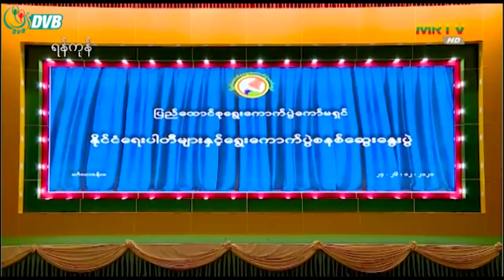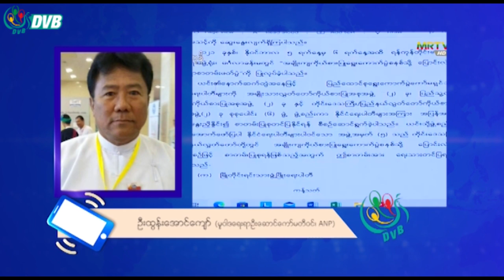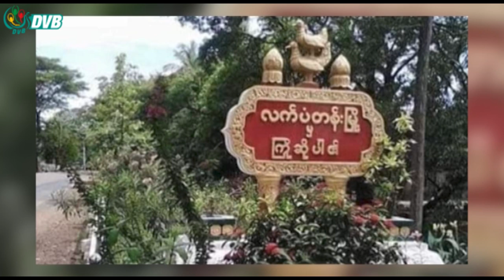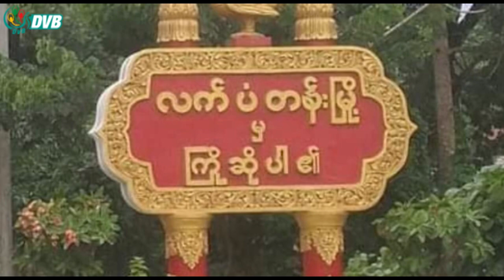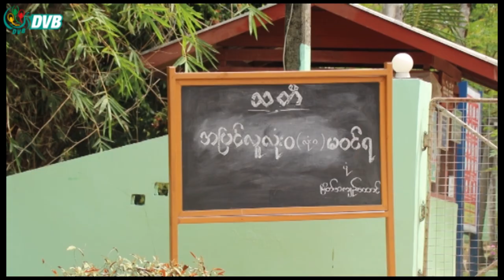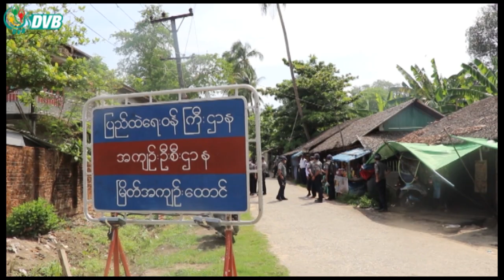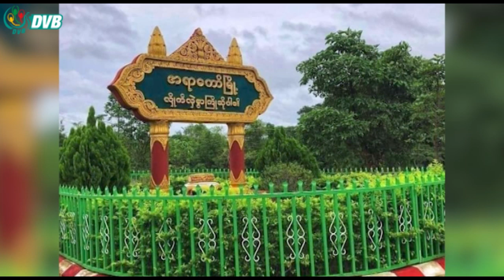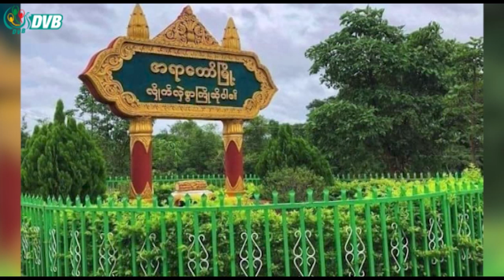DVB TV မနက် ၈ နာရီ သတင်း (၂၈ ဒီဇင်ဘာ ၂၀၂၁)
- PR စနစ်ဆွေးနွေးပွဲ အင်အားကြီးတိုင်းရင်းသားပါတီများ မတက်ရောက်။
- ထားဝယ်တက္ကသိုလ် ကျောင်းသားခေါင်းဆောင်၏မိခင် ထောင်ဒဏ် ၂ နှစ် ချမှတ်ခံရ။
- အရာတော်မြို့နယ်၌ လက်နက်များလာအပ်နှံကြရန် စစ်ကောင်စီတပ်က လိုက်လံနှိုးဆော်။